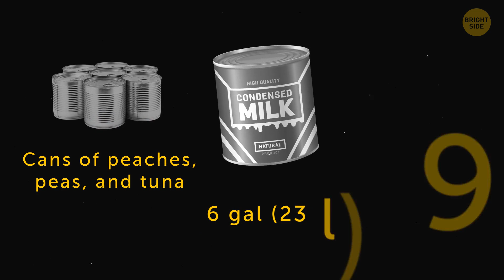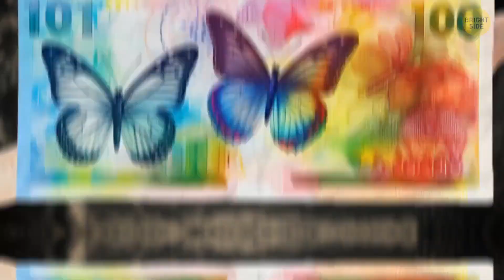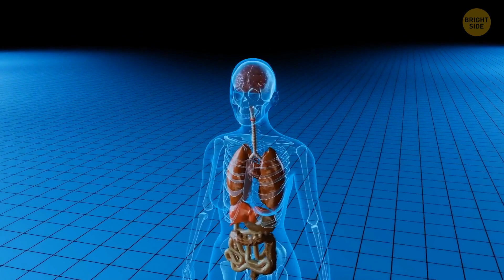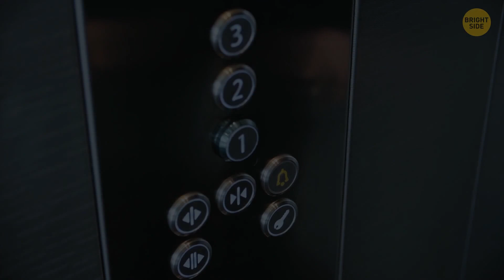How to Outlast Extreme Scenarios